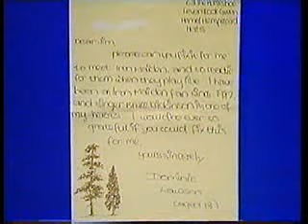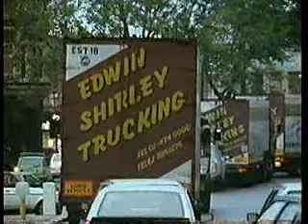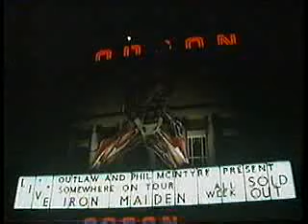RARE - Iron Maiden video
1986 Hammersmith rare video